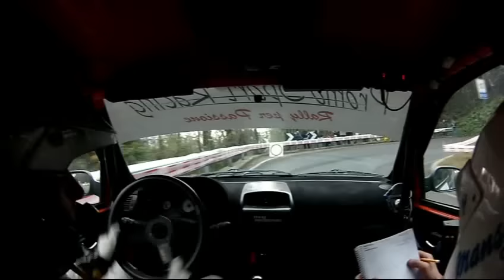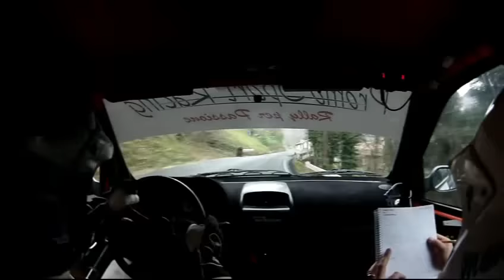Ronde di Selvino 2015 - Danilo Colombini - Davide Bambini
Ronde di Selvino 2015 - Danilo Colombini - Davide Bambini - ps 3 Clio N3